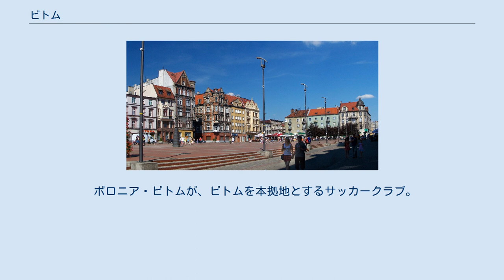ビトム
かつての工業都市も、いまは産業構造の転換を迫られている。
 市街風景 ビトム（ポーランド語: Bytom、シレジア語: Bytōm、ドイツ語: Beuthen ボイテン）は、ポーランドの都市。
 カトヴィツェの郊外にある工業都市。
かつてはシロンスク地方（シュレジエン地方）の豊富な地下資源に支えられて繁栄を誇ったが、地下資源の枯渇にともない工業も衰退し、高失業率に悩まされている。
 13世紀半ばに都市特権を得た。
ビトム公国はポーランド王国、ボヘミア王国などの支配を経て、オーストリア・ハプスブルク家の所領となった。
この過程で、街のドイツ化が進んでいった。
18世紀半ばのオーストリア継承戦争に乗じてプロイセン王国の領土となり、1871年に成立したドイツ帝国の領土となった。
ドイツ敗戦後のポツダム会談における決定に基づき、第二次世界大戦後ポーランド領となった。
この際、ビトムに居住していた多くのドイツ人が追放され、西方への移住を余儀なくされた。
近隣の大都市カトヴィツェと同様、冷戦期には豊富な地下資源に支えられた工業都市であったが、もはや地下資源も枯渇し、新たな産業構造を生み出す必要に迫られている。
 ポロニア・ビトムが、ビトムを本拠地とするサッカークラブ。
2007年に1部昇格を果たした。